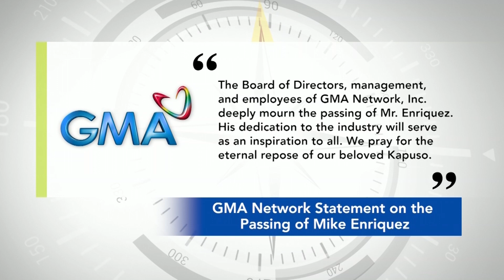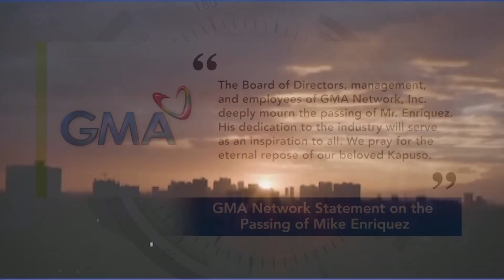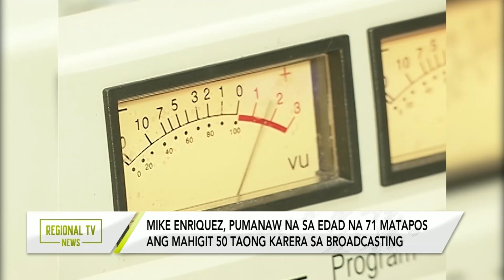Regional TV News: Maraming Salamat, Mike Enriquez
Mike Enriquez, pumanaw na sa edad na 71 matapos ang mahigit 50 taong karera sa broadcasting.